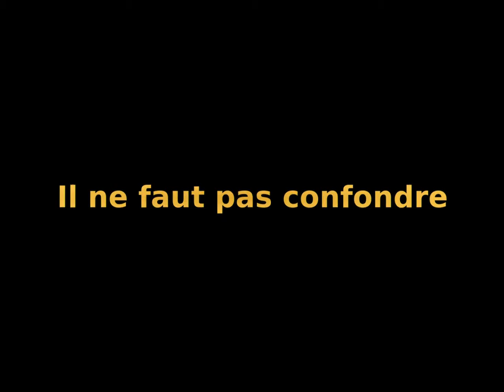Il ne faut pas confondre.